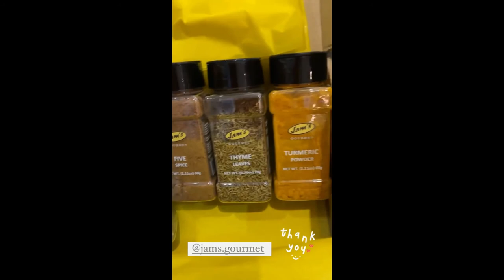BABY DUDAY MALAKAS DIN KUMAIN GAYA NI BRO LEON || IYA AND DREW ARELLANO